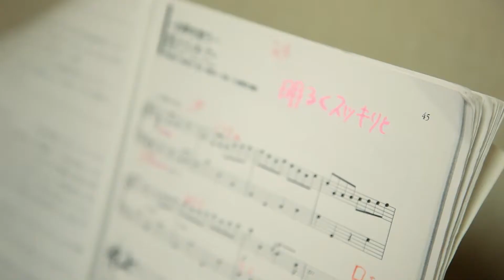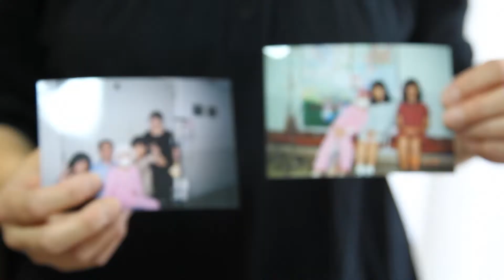Ik ben mormoon en een muzikale moeder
Toen Tomoko's dochter kanker bleek te hebben, putten zij beiden veel kracht uit muziek. En nu laat Tomoko anderen delen in die kracht als mormoons koordirigente. Zie voor meer informatie.